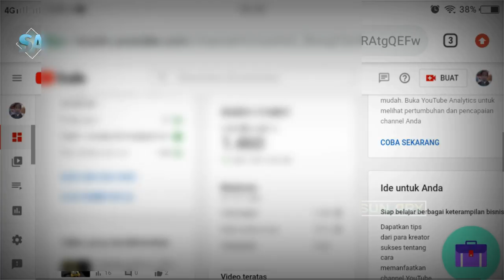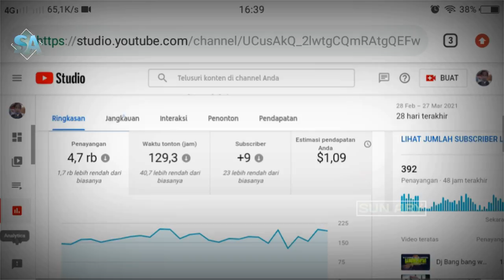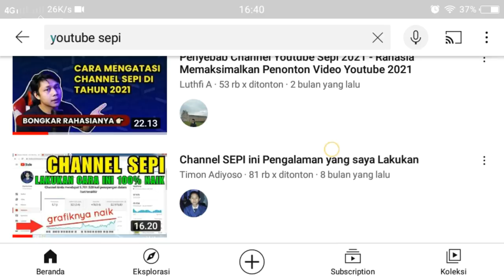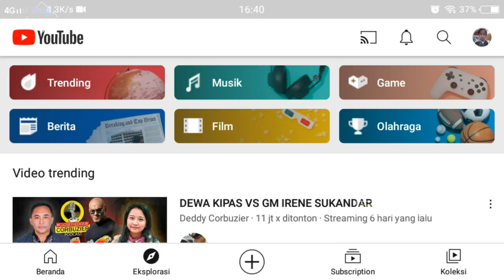Sebab chanel youtube sepi . tips dan trik maksimalkan kata kunci. auto kaya!!!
hallo temen-temen semuanya Bertemu lagi dengan chanel youtube saya..nah kali ini saya ada sedikit trik dan cara agar chanel youtube kalian itu banyak viewnya. nah tonton vidionya sampai habis ya..?

dan jika ada pertanyaan ataupun saran silahkan kometar di bawah ya temen-temen jangan sungkan-sungkan.

selamat menonton